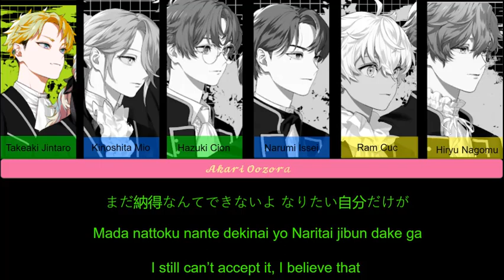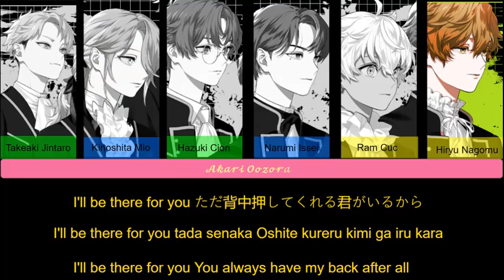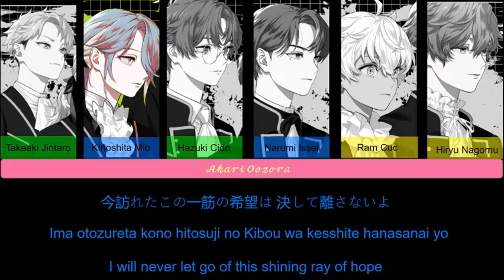VS AMBIVALENZ Fight or Flight Full + Lyrics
Hi, I'm back with another video! For some who haven't seen my community post yet, I'll be on hiatus. I'll post some videos once in a while though.
I think this was requested by someone..
Artist: VS AMBIVALENZ
Team Classic
Issei/Mio - Kengo Kawanishi/河西健吾
Jintaro/Cion - Chiaki Kobayashi/小林千晃
Nagomu/CUC - Shintaro Asanuma/浅沼晋太郎
I FORGOT THEY ALREADY HAD THE VOTINGGG THANK GOODNESS SUBARU WON~
But I'm gonna miss all of them😭